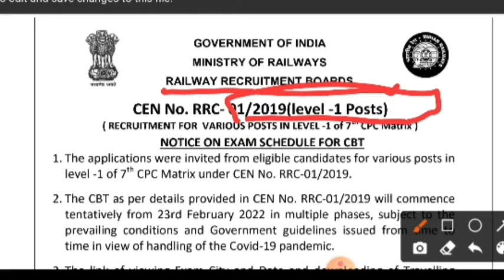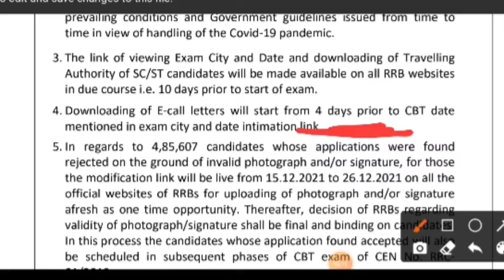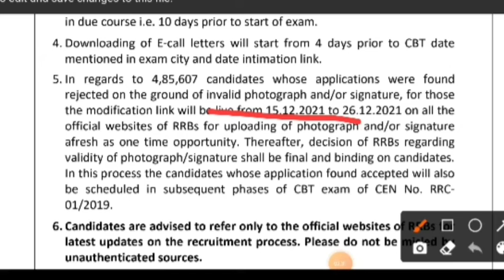RRC GROUP-D EXAM DATE OUT OFFICIAL||RRC LEVEL-1 EXAM DATE 23 FEB 2022 OFFICIAL NEWS| groupdexamdate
this video is related to RRC level 1 exam date that is RRB group D exam date.